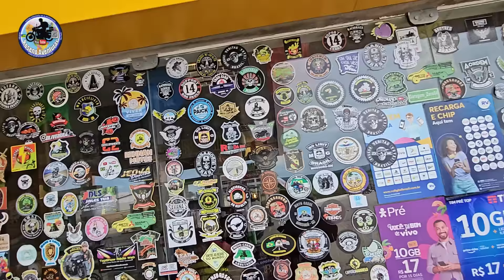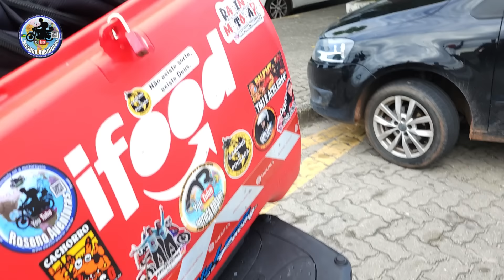Dominar 400 Expedição Nordeste - A pior dor de barriga da minha vida a caminho de Fortaleza T03EP13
Enquanto viajava para Fortaleza com minha Dominar 400, enfrentei a pior dor de barriga da minha vida. Transpirei frio e tive que parar na mata diversas vezes, foi realmente um dia cheio de contratempos.

Os vídeos tem valor pra você e você tem vontade de contribuir para a continuidade do canal? Pode mandar uma contribuição pelo PIX: